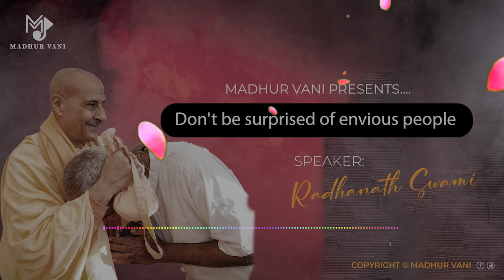Don't be surprised of envious people | By Radhanath Swami ft ISKCON Chowpatty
Radhanath Swami speaks on Don't be surprised of envious people

Follow Madhurvani on Social media -